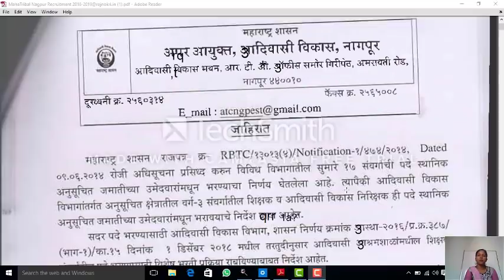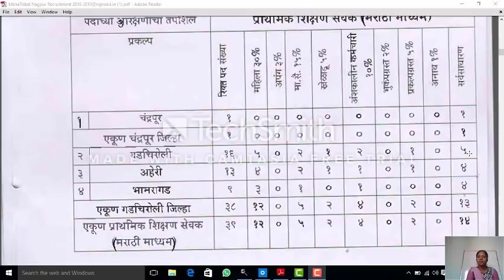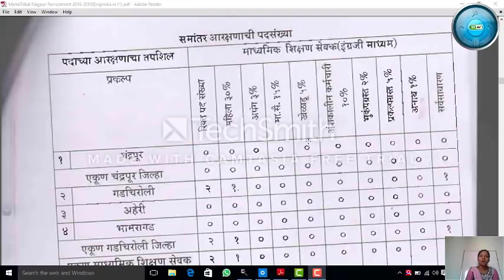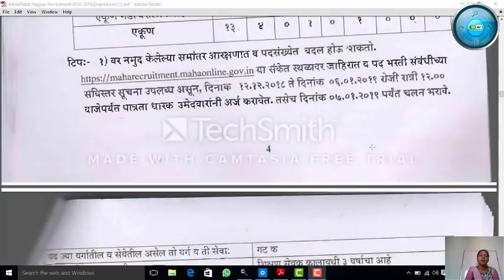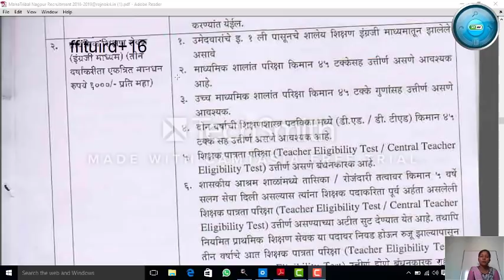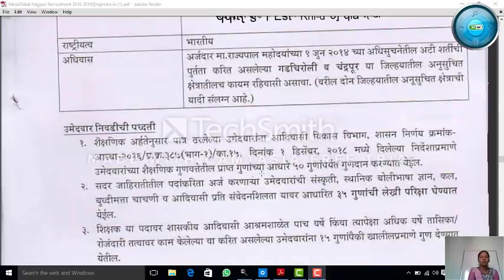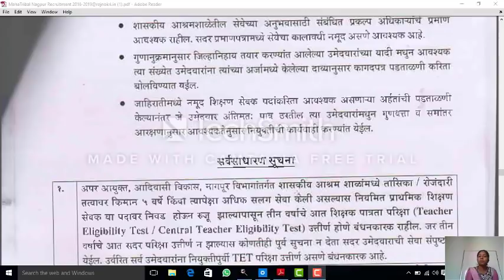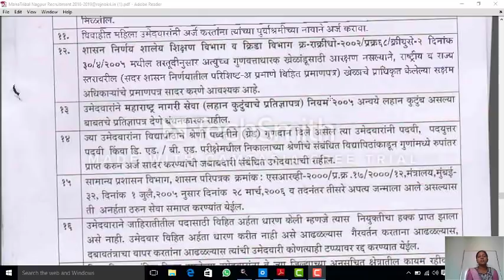आदिवासी विभाग शिक्षक भरती जाहिरात व अटी संपूर्ण mahiti